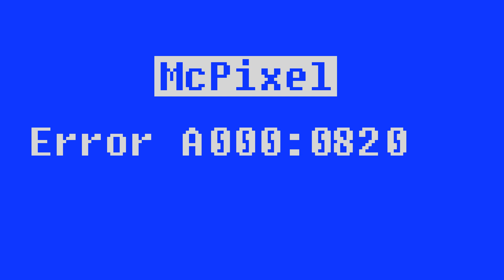MCPIXEL 3 💀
🎮nt